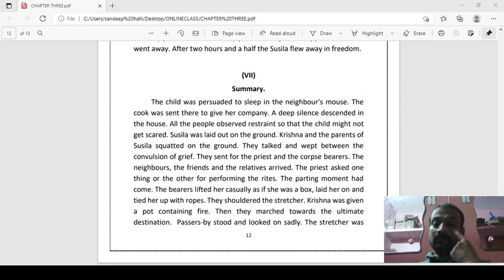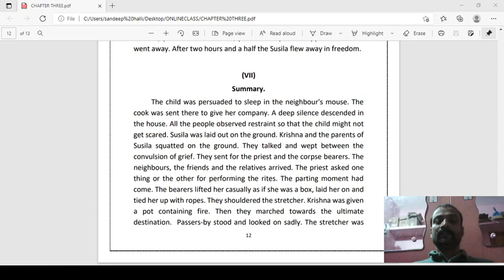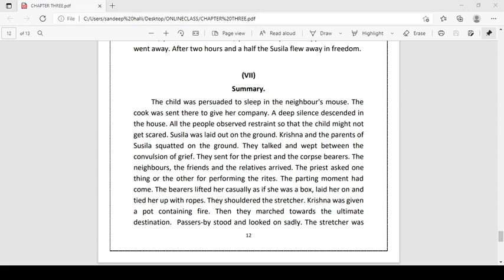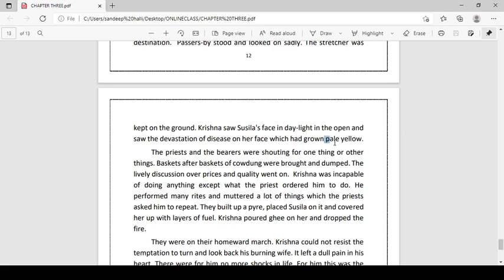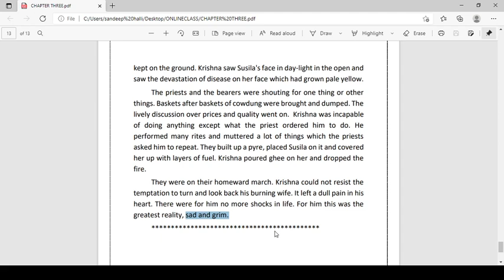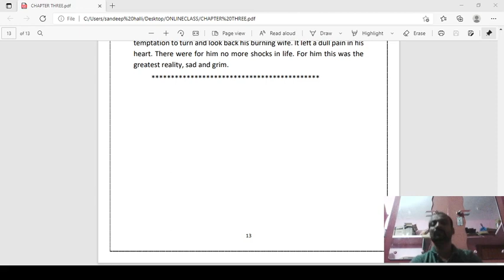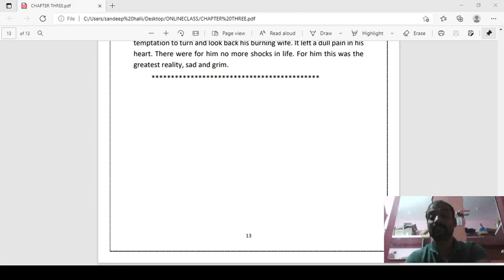Theenglishteachernovel summary chapter3part7 kannadasummary explanationnovel